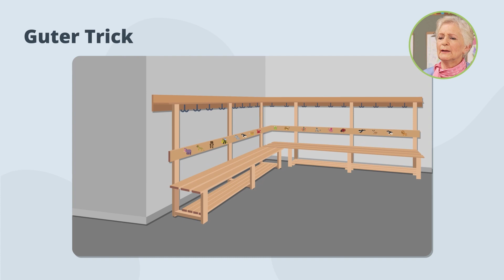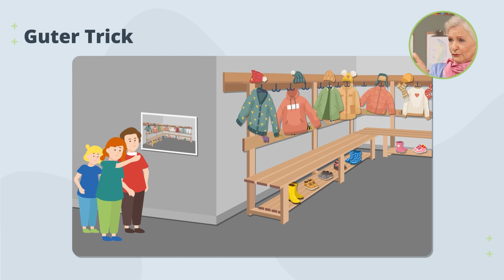Grenzen geben Halt, Orientierung und Sicherheit | E-Learning Fortbildung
Entdecken Sie die neue Welt des Lernens und erleben Sie Schulungsvideos in Kinoqualität mit TOP-Experten aus der Pflege und Medizin, Eingliederungshilfe und Kindertagesstätte. Alle vollständigen E-Learning Inhalte finden Sie in der Pflegecampus Lernwelt.

Kursbeschreibung:

Kindertagesstätte Fortbildung: Grenzen geben Halt, Orientierung und Sicherheit

Die Pädagogik erfährt gerade eine Neuorientierung, indem es bei der Erziehung von Kindern weniger um das »Erziehen« als vielmehr um die »Beziehung« geht. Dahinter verbirgt sich eine völlig andere Art, mit Kindern zu sprechen oder sie anzusprechen.

Beim Thema »Grenzen setzen« steht nun zwischen dem Laissez-faire und dem autoritären Erziehungsstil das Verstehen der Kinder im Mittelpunkt.

Doch wie können Grenzen so kommuniziert werden, dass diese für Kinder nachvollziehbar werden? Wie können wir dabei selbst authentisch bleiben? Was tun, wenn sich Kinder nicht an Vorgaben halten und wie können Streit und Wortgefechte vermieden werden?

Die Kommunikationstrainerin und Pädagogin Heidemarie Götting hat Antworten auf diese Fragen und gibt Ihnen hilfreich erprobtes Handwerkszeug aus der Praxis an die Hand.

Lerninhalte
• Erziehungsstile
•  Kommunikation mit Kindern
•  Grenzen vermitteln und visualisieren
•  »Jeder-gewinnt-Methode«

Haben Sie Fragen, Anregungen etc. zu Pflegecampus?